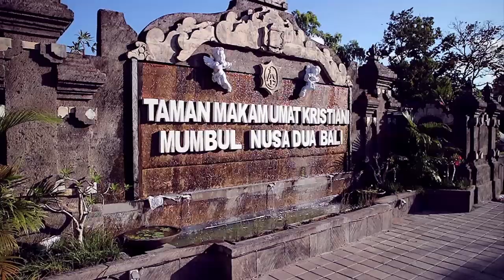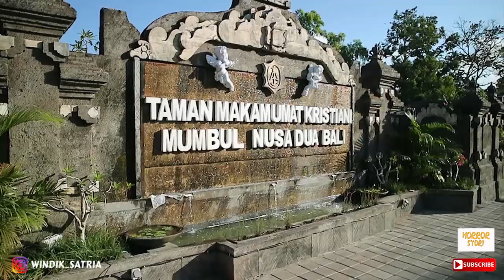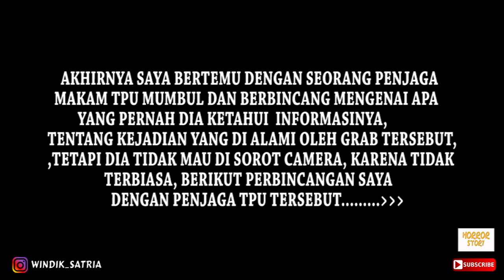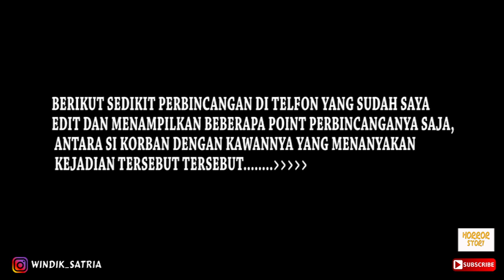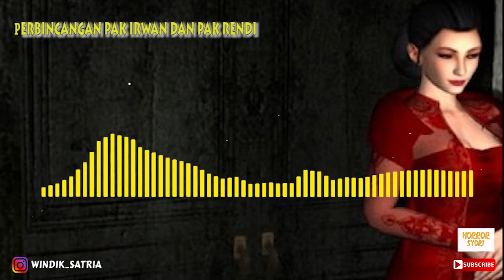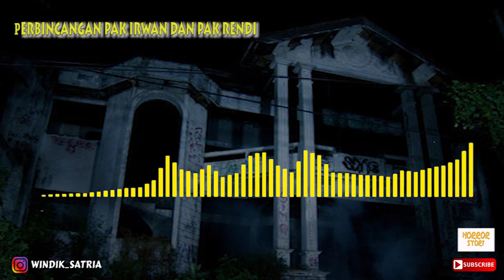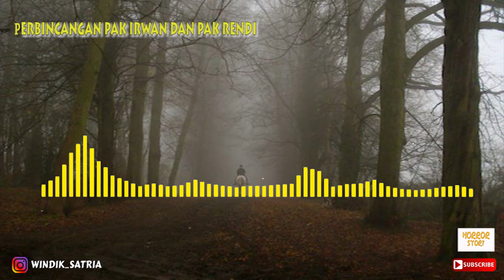GRAB HANTU BALI | KISAH NYATA !! VIRAL - Supir grab berada di TPU MUMBUL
kisah misteri seorang supir grab bernama (irwan prapto) mengalami kejadian mistis, di malam hari pukul dua dini hari, dia mendapatkan orderan tanpa nama, hanya no telepon saja, dan menjemput dari glogor carik dan di antar ke daerah nusa dua, yang ternyata titik nya di TPU NUSA DUA MUMBUL BALI, dan penumpangnya wanita berbaju merah, berpenampilan seperti none belanda, di antarkannya ke tujuan, dlm perjalanan, sesuatu aneh sudah terasa, dari penumpang yang hanya berbicara sepatah kata saja, dan gerak gerik tidak seperti biasa nya, akhirnya di antarkannya ke lokasi, dan di bayar lah si supir grab, lalu pergi begitu saja, tanpa meminta imbalan, tepat di situ lah hal misteri terjadi, si supir grab tidak bisa kembali, hingga jam 5 pagi kurang lebih, dan masi banyak cerita mistis yang terjadi pada saat itu, saksikan saja video kami langsung, dengan keseruan mengupas habis kisah kisah mistis untuk kalian,
selamat menonton,

Bantu Shere/bagikan video ini ke temen2mu !!! dan juga ke semua
Video apa saja yang kalian suka, di konten saya,
Dan saya akan melakukan hal apa untuk kalian,

Support youtuber indonesia,klick like/suka di video ini karena like, komen dan shere dari kalian,
Membuat saya semangat untuk upload video hampir setiap hari guys,
Dan menampilkan video video yang menarik, untuk menghibur kalian semua,

PUNYA TEMPAT DAN PEMBAHASAN YANG UNIK KEREN DAN ASIK UNTUK DI BAHAS,
KOMENT GUYS, KITA BAKAL CEK LANGSUNG GUYS !!